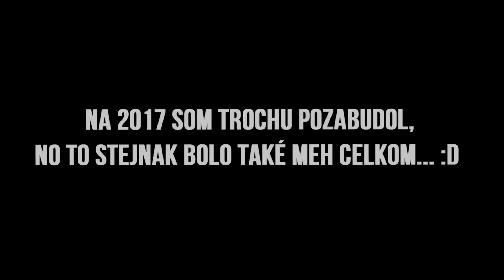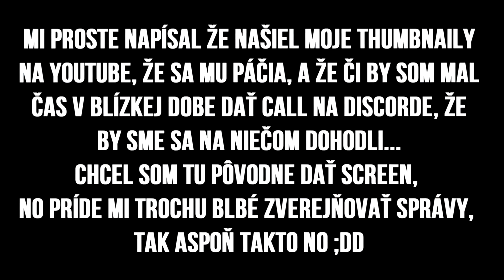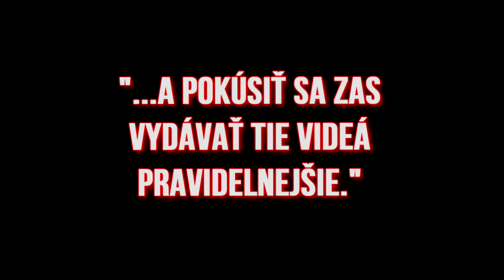Môj rok 2020 | Spolupráca s @mentoss97 | Plány na rok 2021? - KONCOROČNÝ TALK w/ PGSK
🥳 KONIEC ROKA 2020! Už bolo na čase, ak mám byť úprimný... 🙄
👪 Pripoj sa na náš DISCORD SERVER!

⏲️ TIMESTAMPS:

00:00 - Intro/Úvod
01:01 - Rúško
01:44 - Zmena backgroundu...
02:20 - Nová kamera?
03:55 - Uploady/Twitch/Speedruny a pod.
05:20 - Spolupráca s MenTom
09:05 - "Plány na rok 2021"
10:14 - Záver/Outro

👍 Ak sa ti video páčilo, určite ho nezabudni podporiť LIKEom!

🎮 STEAM Skupina...

🎶 Credits

🤔 Ak sa ti video páčilo až tak, že si tu... čo tak si radšej ísť pozrieť ďalšie?

🆕 NAJNOVŠIE VIDEO! ⬅️

⏮️ PREDOŠLÉ VIDEO! ⬅️

🔀 NÁHODNÉ VIDEO! ⬅️